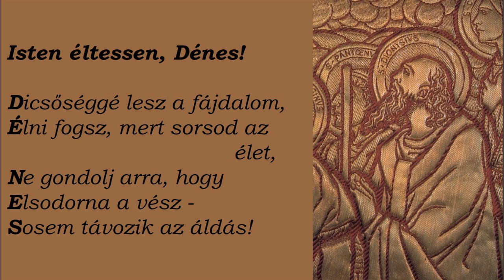Rozványi Dávid: Isten éltessen, Dénes!